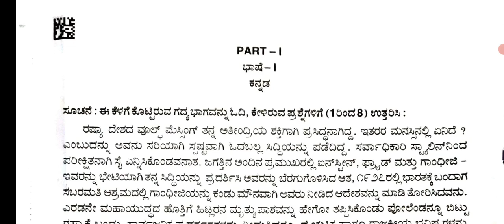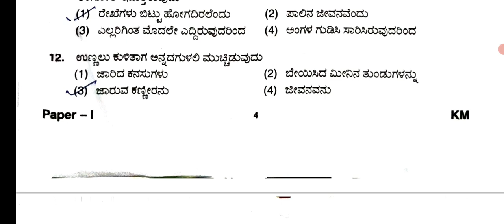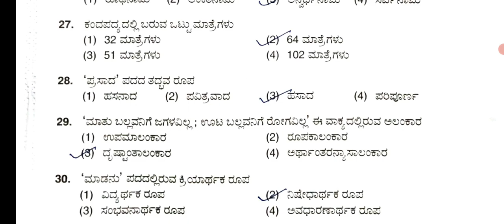KARTET 2023 Key answers